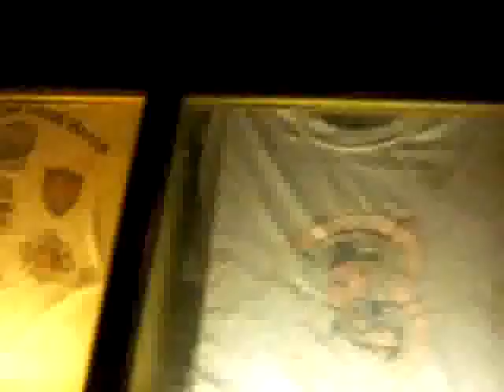01/29/09 6:32pm Vegas - 911 Commemoration